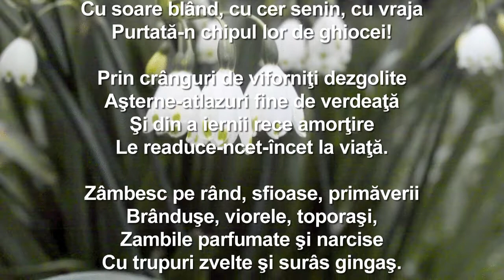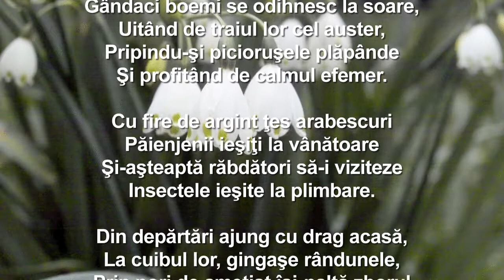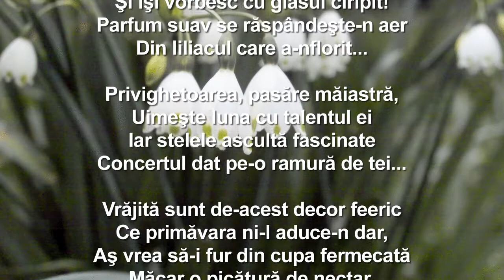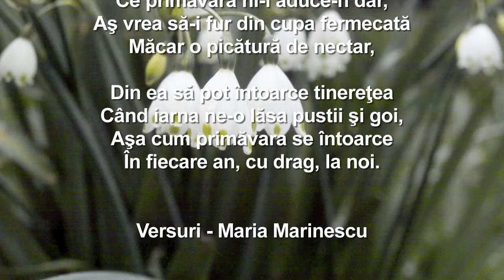Ești minunată, Primăvară! - Maria Marinescu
Ești minunată, Primăvară!
versuri - Maria Marinescu
muzica - SECRET GARDEN - Passacaglia
UMG
În numele: Universal Music